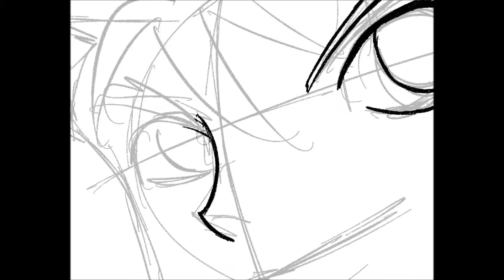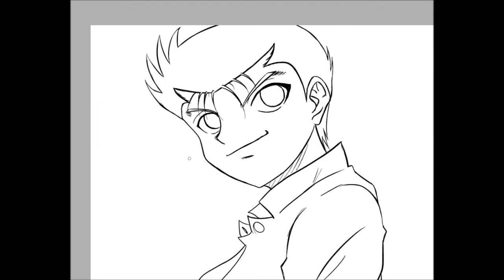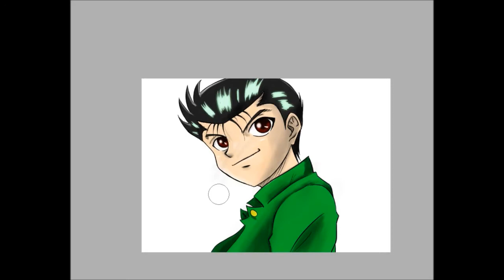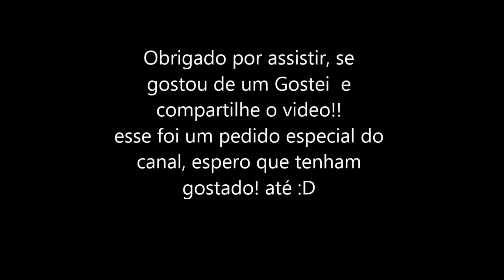Yusuke - Yu Yu Hakusho Drawing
Olá Diego falando!
Esse foi um pedido feito aqui no canal!!! Yusuke Urameshi, ta ai, um pouco puxado para o meu estilo.

Espero que tenham gostado, não deixem de dar sugestão de desenhos, um like e compartilhe!!

Obrigado galera! e até a próxima